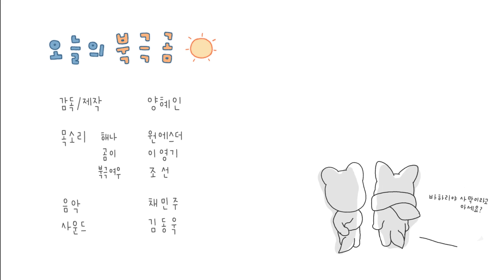'오늘의 북극곰' ep.3 - 양혜인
'오늘의 북극곰' 양혜인
지구온난화로 북극이 녹아 도시로 나온 북극곰과 도시의 소녀 해나.
둘은 빙수가게에서 함께 일하며 친구가 된다.